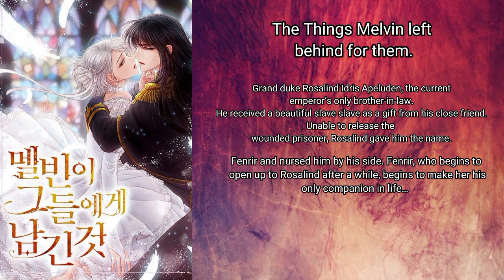Manhwa Edits|| Manhwa Recommendation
Disciaimer

Copyright Act : Copy right Disciaimer Under Section 107 of the copyright Act 1976, allowance is made for fair use for purpose such as Criticism, Comment ,News reports, teaching, Scholarship and Research.